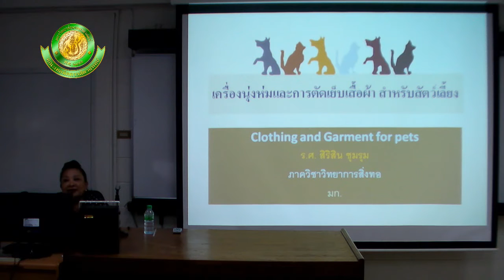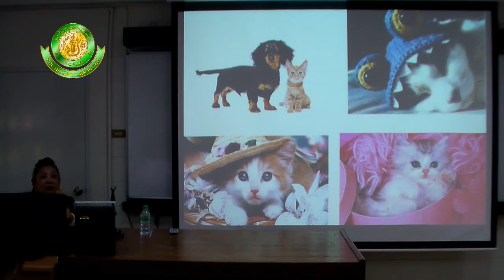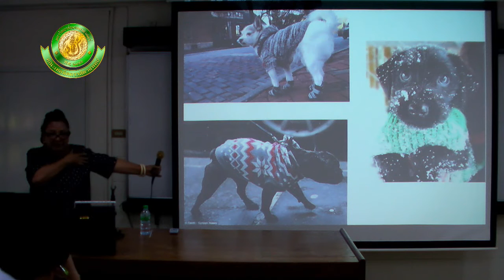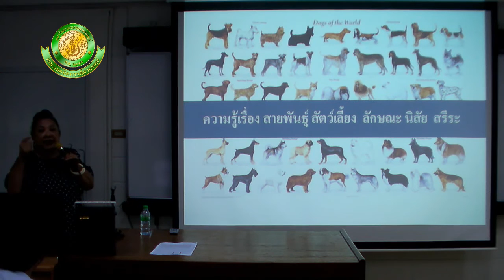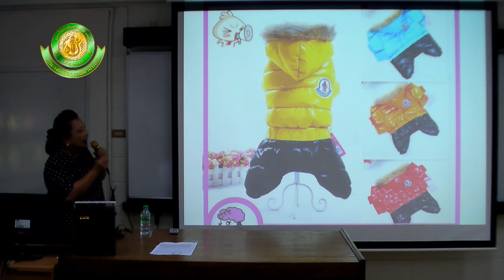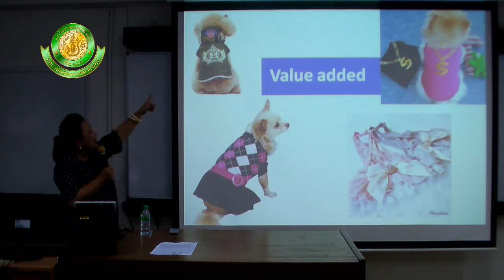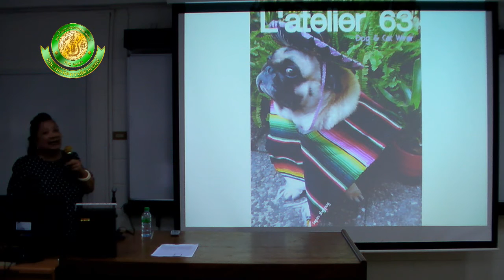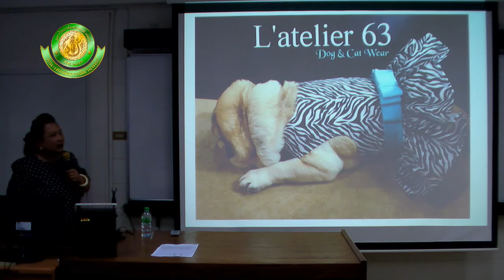01600132 สัตว์เลี้ยงแสนรัก ส่วนของ รศ.สิริสิน ชุมรุม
วิดีโอการสอนรายวิชา 01600132 สัตว์เลี้ยงแสนรัก
ห้วข้อ เครื่องนุ่งห่มและการตัดเย็บเสื้อผ้าสำหรับสัตว์เลี้ยง
สอนโดย รศ.สิริสิน ชุมรุม